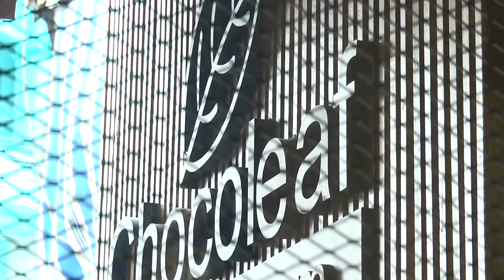พรุ่งนี้ฉันจะลดความอ้วน : ChocoLeaf by. Breadroom ช่วง “ดึกแล้วลงรูปได้” 2/3